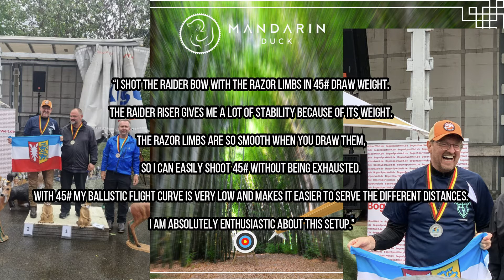Udo Won the Silver medal!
We are so proud of Udo. We were so happy to sponsor him and we are celebrating his Victory. Udo, you are AMAZING!